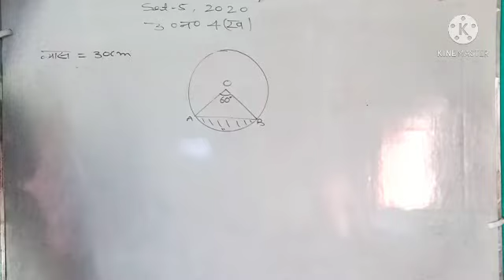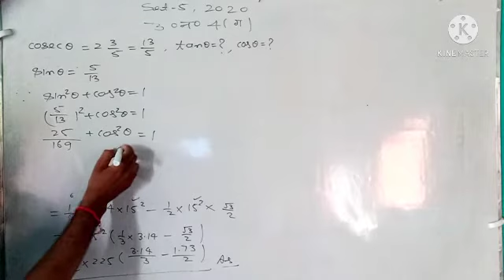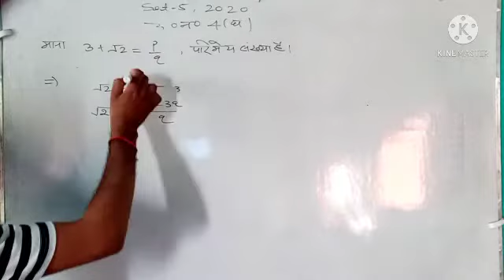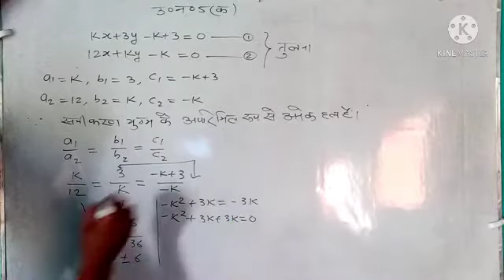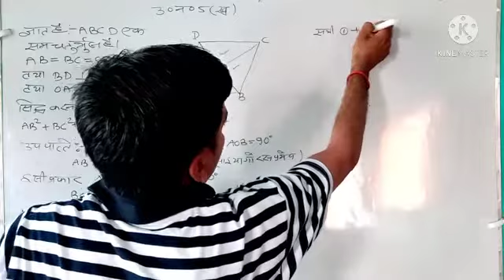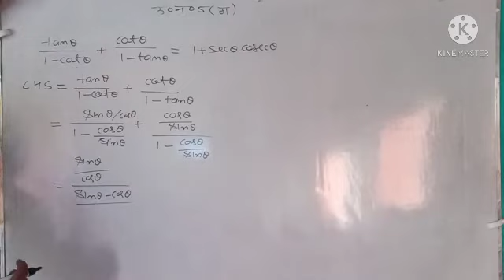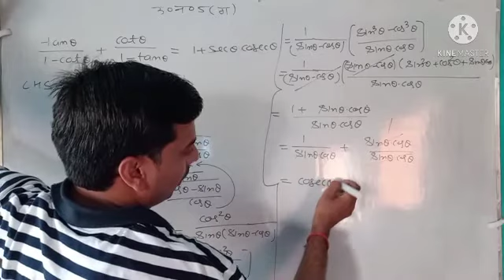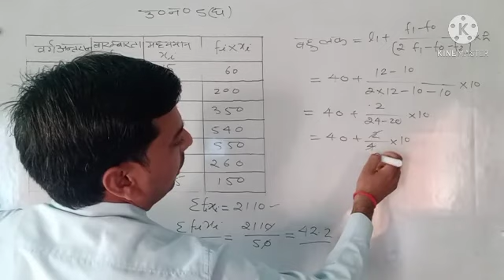यूपी बोर्ड पेपर 2020,सेट 5,प्रश्न संख्या 4 तथा5